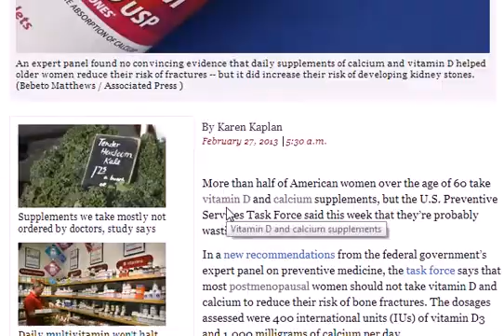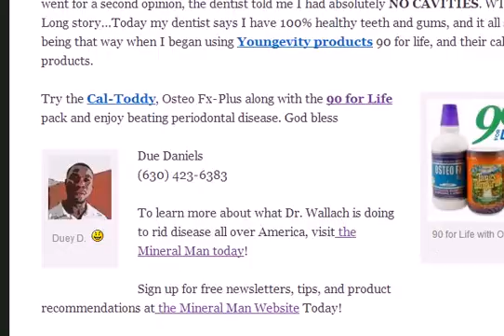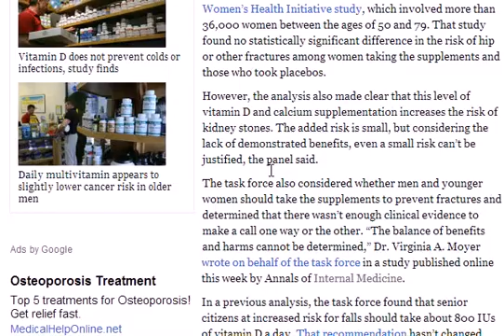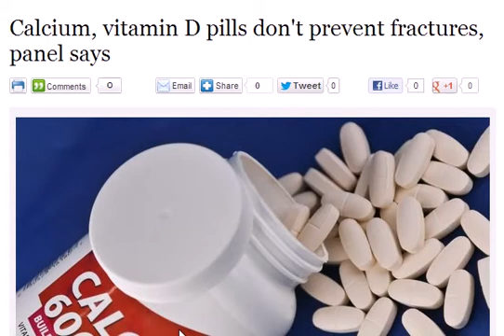Calcium Pills Show Not Effective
A recent study showed that calcium and vitamin D pills are no good in preventing fractures and strengthening bones.

More than half of American women over the age of 60 take vitamin D and calcium supplements, but the U.S. Preventive Services Task Force said this week that they're probably wasting their money.

In a new recommendations from the federal government's expert panel on preventive medicine, the task force says that most postmenopausal women should not take vitamin D and calcium to reduce their risk of bone fractures. The dosages assessed were 400 international units (IUs) of vitamin D3 and 1,000 milligrams of calcium per day.

The conclusions are based on an analysis of six randomized trials designed to study the health effects of vitamin D and calcium supplements. The largest of these trials was the Women's Health Initiative study, which involved more than 36,000 women between the ages of 50 and 79. That study found no statistically significant difference in the risk of hip or other fractures among women taking the supplements and those who took placebos.